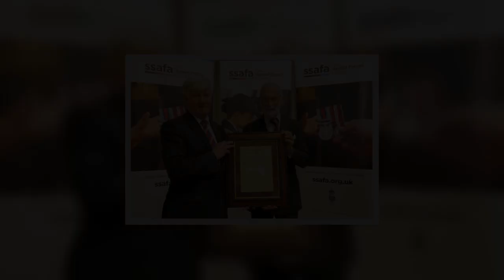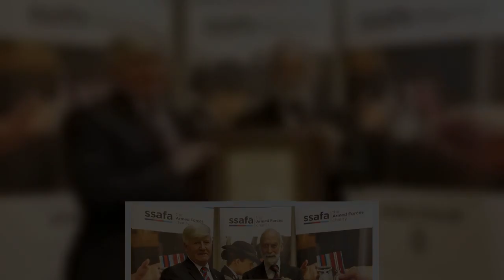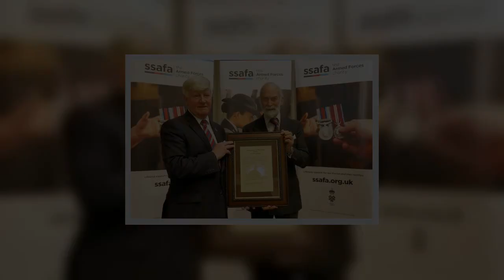Queen's Award nominations wanted from community groups